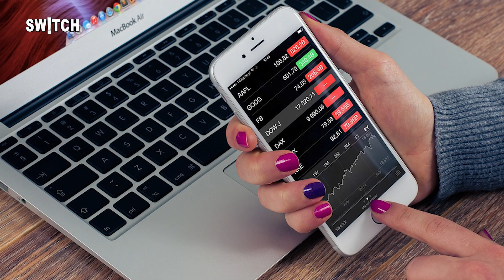31 March तक निपटाए ये काम, PPF, सुकन्या समृद्धि, फास्टैग KYC की डेडलाइन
Financial Year 2023-24 जल्द ही खत्म होने जा रहा है. फिलहाल इस वित्तीय वर्ष का आखिरी महीना चल रहा है.इस बीच फाइनेंस से जुड़े कई काम हैं जिनकी डेडलाइन नजदीक आ रही है. 31 मार्च का दिन पर्सनल फाइनेंस के लिहाज से बेहद अहम माना जाता है. 31 मार्च न सिर्फ कारोबारी साल का आखिरी दिन है,  बल्कि यह  इन्वेस्टमेंट,आईटीआर फाइलिंग, टैक्स सेविंग जैसे कई पर्सनल फाइनेंस से जुड़े कामों को पूरा करने की डेडलाइन भी है. इसमें फास्टैग केवाईसी, टीडीएस फाइलिंग सर्टिफिकेट जैसे जरूरी काम भी शामिल हैं.